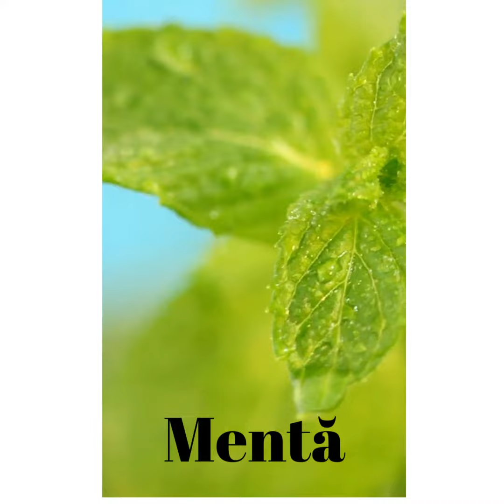10 PLANTE MEDICINALE PENTRU TRUP SI SUFLET DIRECT DE LA MAMA NATURĂ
Plantele medicinale sunt specii vegetale, cultivate sau spontane, care prin compoziția lor chimică au proprietăți farmaceutice și sunt folosite în terapeutica umană și veterinară.

Valoarea terapeutică
Valoarea terapeutică a plantelor medicinale are la bază relația dintre structura chimică a substanțelor active, numite și principii active, și acțiunea lor farmacodinamică pe care o exercită asupra elementelor reactive ale organismului. Faptul că majoritatea plantelor medicinale au o compoziție chimică complexă începând de la 2-3 compuși până la 30-40 substanțe chimice identificate în unele plante, cum ar fi speciile genurilor Digitalis, Vinca, Claviceps, Papaver etc., explică și proprietățile farmacodinamice multiple ale uneia și aceeași plante. Lucrurile se complică atunci când avem de-a face cu amestecuri de plante cunoscute sub denumirea de "ceaiuri medicinale" sau "specii medicinale" sau amestecuri de tincturi, de pulberi de plante, sau alte forme farmaceutice complexe.